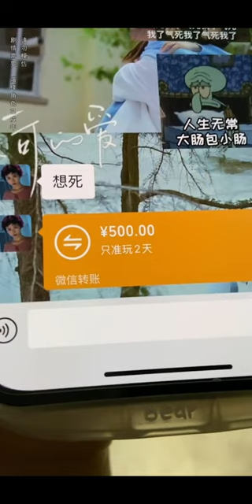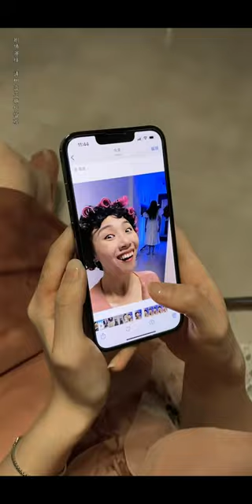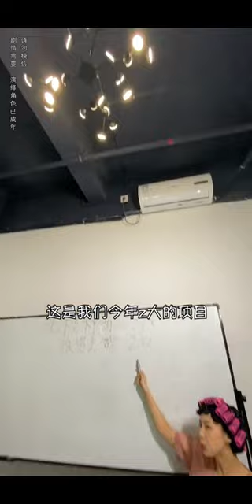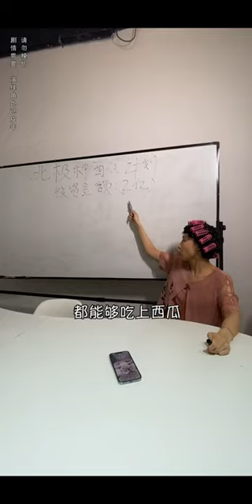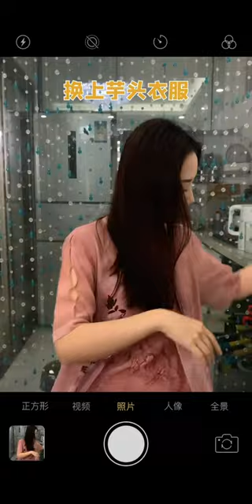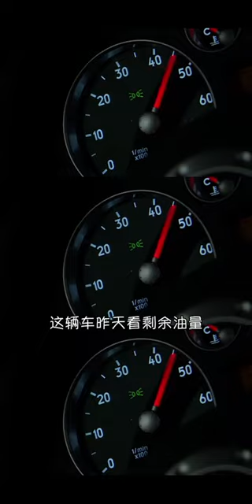當芋頭進入保送生寢室才知道，原來寢室電路還可以自己改裝，吃火鍋宿管阿姨也不管？ 【芋頭快跑】